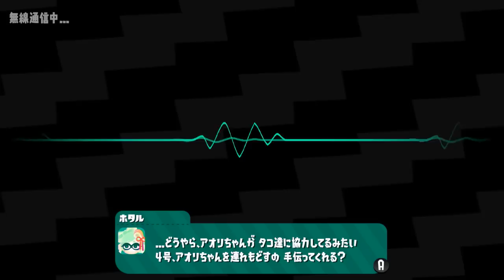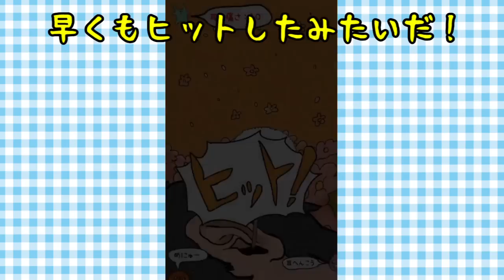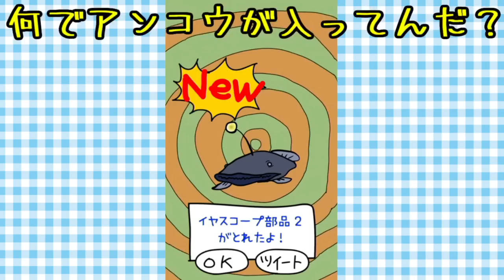【ゆっくり実況】まさかの衝撃の最終回！？感動のラストなんじゃなイカ!?【スプラトゥーン2/Splatoon2】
今回は世界一のゲーム実況者をはじめ、様々な有名YouTuberさんがプレイしている【スプラトゥーン2/Splatoon2】というゲームをゆっくり実況プレイでたくっちもやってきます！
今回は最終回ということで遊んでみました！めちゃんこ面白いですwww
ラストにいつもやってる絶対にありえないマリオはお休みです！ドラゴンボール超やらアンパンマンやらドラえもんなどのパロディネタが満載のバカゲーを楽しみにしてくださってる方には本当に申し訳ありません！

これらの動画もよろしくお願いします＾＾